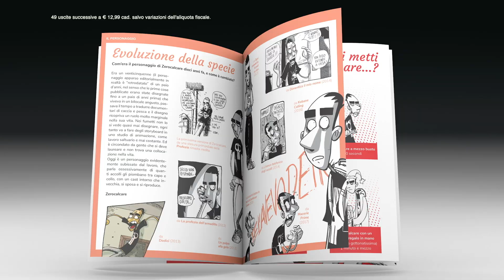ZEROCALCARE 3D COLLECTION è in edicola!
Un'inedita collezione di miniature 3D dedicata ai personaggi cult del fumettista Zerocalcare. Realizzata in collaborazione con Zerocalcare e Bao Publishing.
In ogni uscita un fascicolo con intervista all'autore, curiosità sui personaggi e un fumetto inedito!